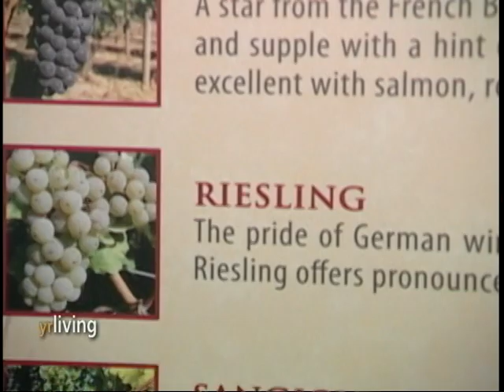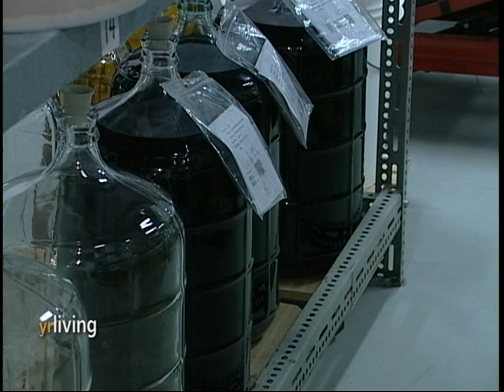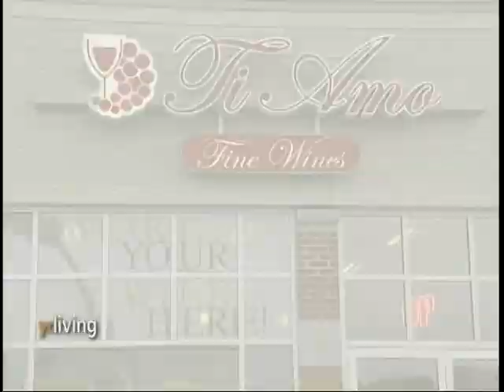Ti Amo Fine Wines: The Art of Winemaking in Toronto